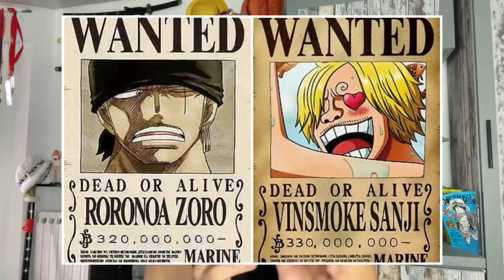LOS COMBATES "DEFINITIVOS" DE LA GUERRA DE WANO - One Piece Teoría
Hola nakamas! Hoy os traigo los que yo creo que serán los enfrentamientos finales de esta guerra de Wano! Espero que os guste! Like y sub ;)
- COMPRA ONLINE DE QUINTO CLOTHING: